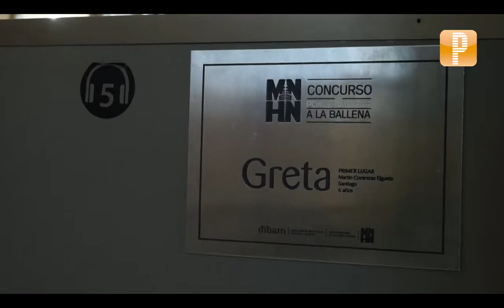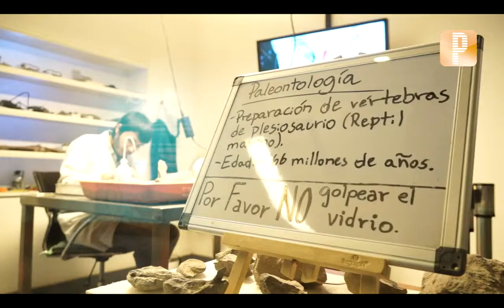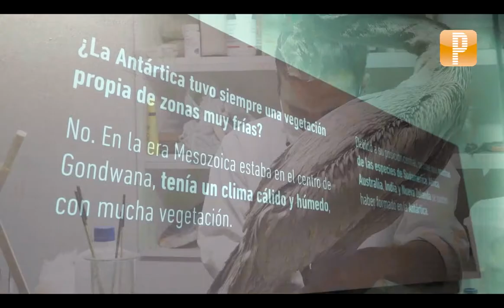Recorrido de Norte a Sur por la flora y fauna de Chile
Recorrido de Norte a Sur por la flora y fauna de Chile en el museo de historia nacional